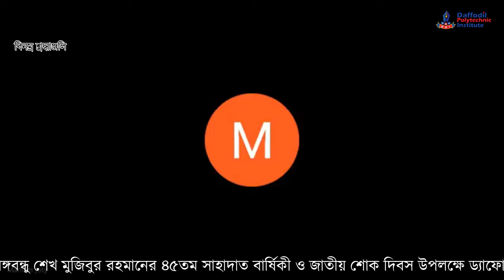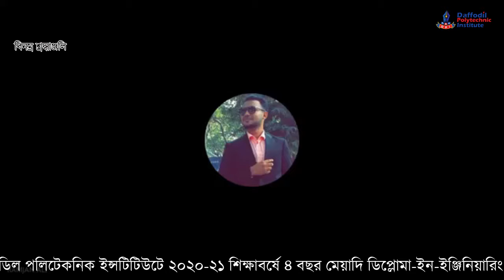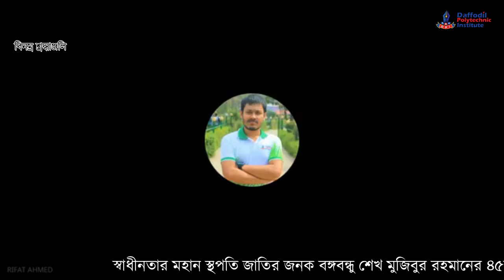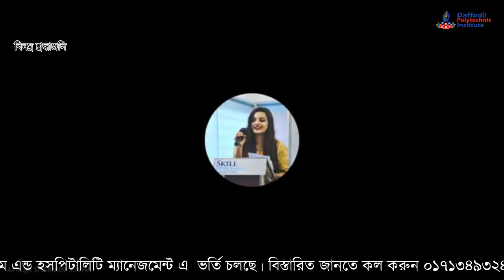চলুন জেনে নেই, ডাঃ আতিউর রহমান স্যারের সাথে শিক্ষার্থীদের প্রশ্ন এবং উত্তর